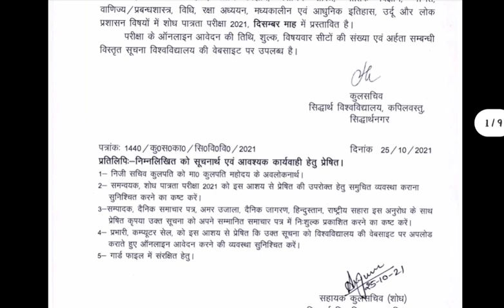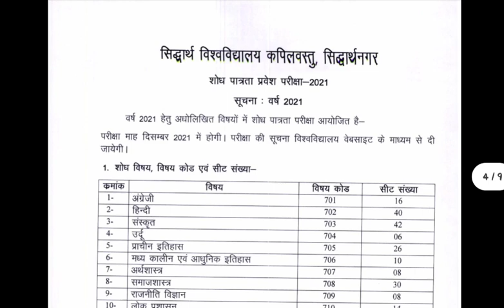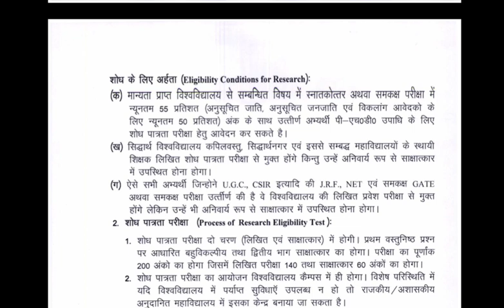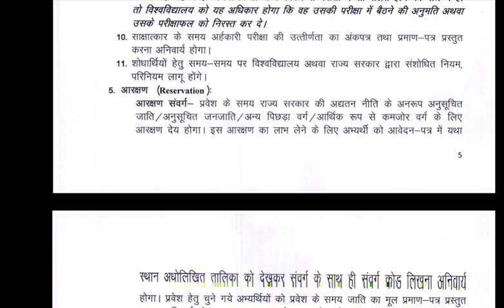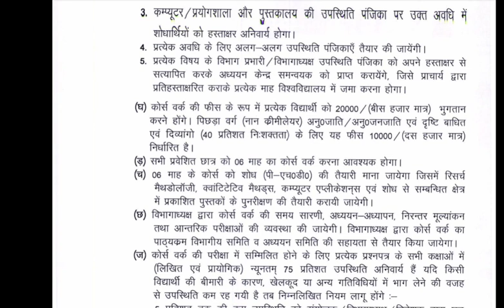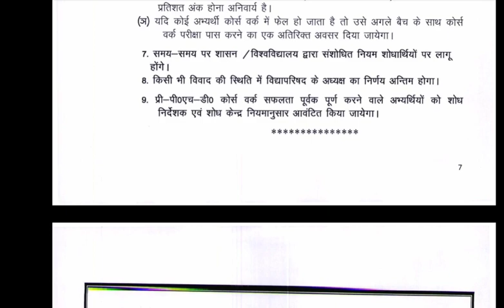PhD Admission 2021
in this video we have discussed about a state university.
if you are a aspirant of net jrf examination from different subject then you must join my YouTube channel for your paper 1 preparation and if you are a student of History subject then you must subscribe my YouTube channel and join me for your preparation of History subject and if you are a student of civil services then you should join my YouTube channel for your optional paper history preparation and if you want to keep update yourself from higher education update information or UGC related informations and then you should also join me.

About My channel :
My channel name is KUSUM NET CLASSES , this channel is dedicated to those student who are preparing for UGC NET examination from different subjects.